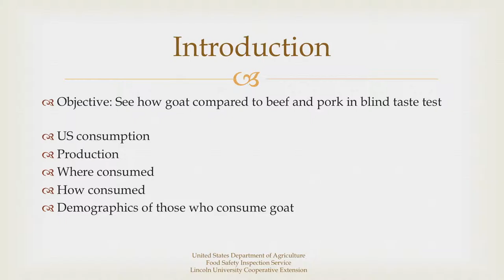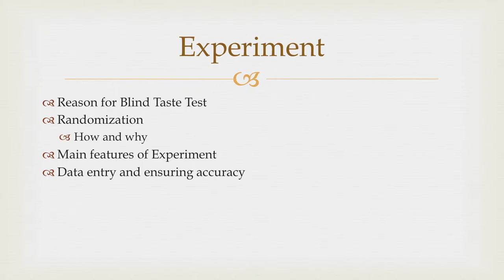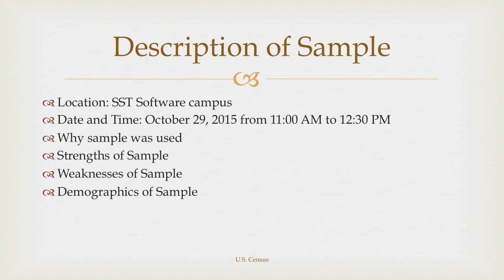Dr Norwood's Taste Test Thomas Liese and Trey Ehrhardt